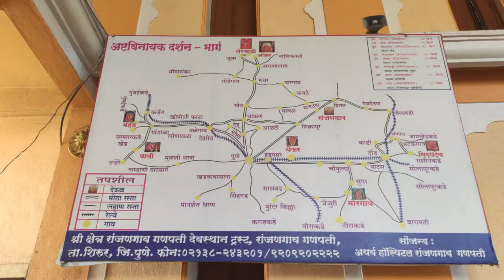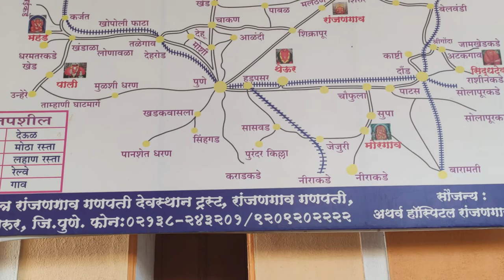श्री महागणपती रांजणगाव | ओझर गणपती दर्शन | Lenyadri | Shri Girijatmaja | जुन्नर | ASHTVINAYAK RIDE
श्री महागणपती रांजणगाव/ अष्टविनायक दर्शन/Ranjangaon Mahaganapati/
ओझर गणपती दर्शन | जुन्नर

AshtaVinayak Darshan | Lenyadri | Shri Girijatmaja |2020

RANJANGAON GANPATI

Ranjangaon Ganpati is one among the Ashtavinayak, celebrating eight instances of legends related to Ganesha. The temple was built between the 9th and 10th century. The main temple looks like it was built in the Peshwa period. Nagarkhana is situated above the entrance gate. The temple facing east has huge and beautiful entrance gate.

LENYADRI GANPATI

Lenyadri (लेण्याद्री,represents a series of about 30 rock-cut Buddhist caves,
located near Junnar in Pune district in the Indian state of Maharashtra,
 Cave 7 is a famous Hindu temple dedicated to the god Ganesha ,
It is one of the Ashtavinayak shrines, a set of the eight prominent Ganesha shrines in Maharashtra.

Twenty-six of the caves are individually numbered,
 The caves face to the south and are numbered serially from east to west.Caves 6 and 14 are chaitya-grihas (chapels),
 while the rest are viharas (dwellings for monks). The latter are in the form of dwellings and cells,
 There are also several rock-cut water cisterns; two of them have inscriptions. The layout of the caves, in general,
 are similar in pattern and shape. They generally have one or two sides with two long benches for occupants' use.

The caves date from between the 1st and 3rd century AD;
 the Ganesha shrine situated in Cave 7 is dated to the 1st century AD,though the date of conversion to a Hindu shrine is unknown,
 All of the caves arise from Hinayana Buddhism,
It is believed that Parvati (Lord Shiva’s wife) performed penance to beget Ganesha at this point. This temple stands amidst a cave complex of 18 caves of Buddhist origin. This temple is the 8th cave. These are called Ganesh- Leni as well.